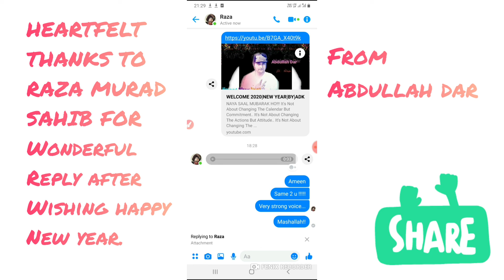RAZA MURAD SAHIB |HEARTFELT THANKS|FROM|ADK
HEARTFELT THANKS TO RAZA MURAD SAHIB FROM ABDULLAH DAR.